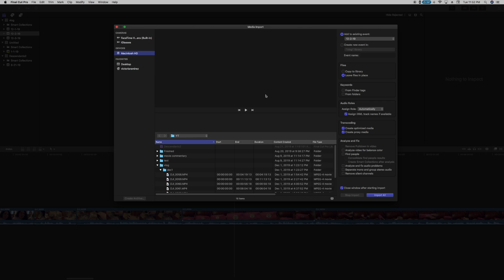2020 Predictions - Vlogmas Day 3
My future was predicted by a very reliable source.

Hey! I'm V, and I make all kinds of videos.